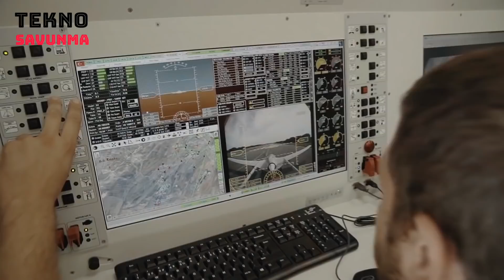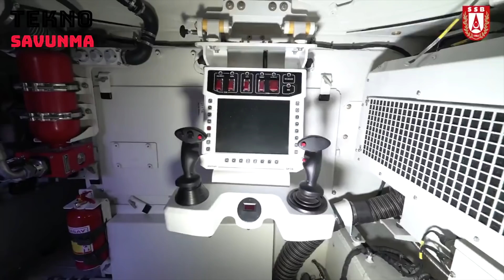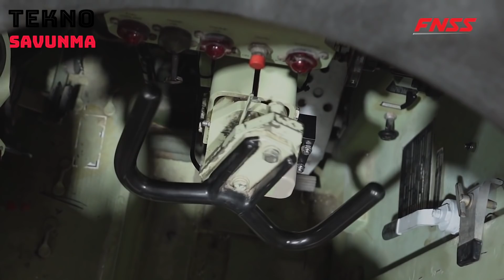2021'de boy boy robot asker - Turkey's unmanned ground vehicles - İnsansız kara aracı - ASELSAN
Türkiye, insansız hava araçlarında ortaya koyduğu çözümlerle dünyanın önde gelen ülkeleri arası girmeyi başardı. Türk güvenlik güçleri tarafından etkin olarak kullanılan araçlar, bir dizi ülkeye de ihraç edildi.

Türkiye, insansız araçların muharebe sahasında sunduğu olanaklardan daha fazla yararlanmak için bu alandaki çözümleri çeşitlendirmeye çalışıyor.

Bu kapsamda yoğunlaşılan alanlardan biri insansız kara araçları ( İKA - robot asker ). İnsansız kara aracı çalışmaları hafif, orta ve ağır sınıf olmak üzere 3 ana kategoride gerçekleştiriliyor.

2021 her 3 kategoride de önemli gelişmeler yaşanacak. Ağır sınıf insansız kara eracının  prototip üretimi gerçekleştirilecek. Orta sınıfta 2. seviyede ilk araçlar teslim edilecek ve 1. Seviye için sözleşme imzalanacak. Hafif sınıfta ise 3. seviyede ilk ürünler teslim edilecek.

Türk savunma sanayisi, güvenlik güçlerinin talepleri doğrultusunda, atılabilen, pek çok engeli aşabilen, farklı faydalı yüklerle çeşitli görevleri yerine getirebilen hafif sınıf insansız kara araçlarını yerli olarak geliştirdi.

Orta sınıf aracı üretimi için ASELSAN ile sözleşme imzalandı.  Katmerciler'in de platform üreticisi olduğu projeyle silahlı insansız kara araçları Kara Kuvvetleri Komutanlığına teslim edilecek.

Zırhlı Muharebe Aracı (ZMA) Modernizasyon Projesi'nde ana yüklenici olarak görevlendirilen ASELSAN, proje kapsamında ayrıca insansız kara aracı uygulaması geliştirecek.

Ağır sınıfta ayrıca envanterdeki M113 zırhlı personel taşıyıcıların insansız hale getirilmesine yönelik çalışmalar bulunuyor. FNSS ile Makina ve Kimya Endüstrisi Kurumu bu konuda teknoloji gösterimi gerçekleştirdi.